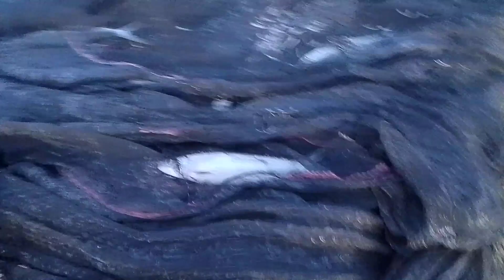A lot of fish 🐟 fresh from the sea ⛵philippines